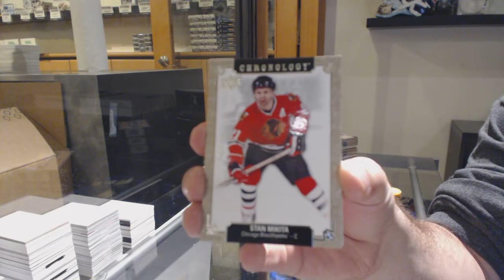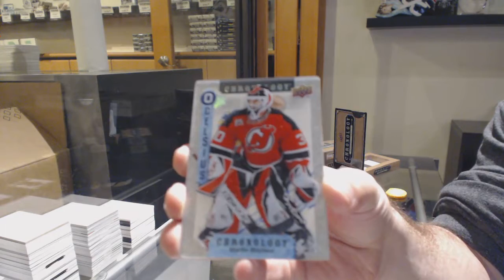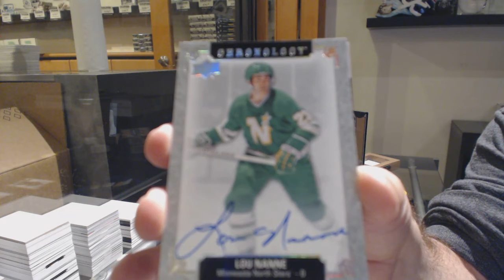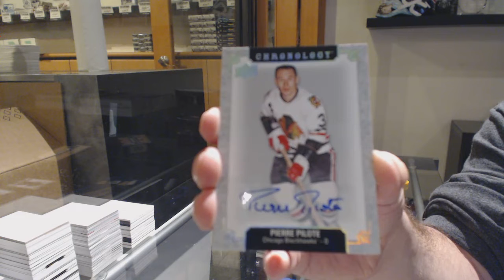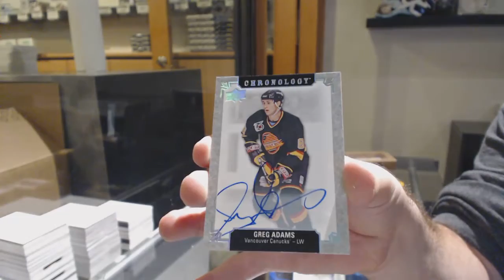18-19 Upper Deck Chronology Hockey 4 Box Break - C&C GB #11,370